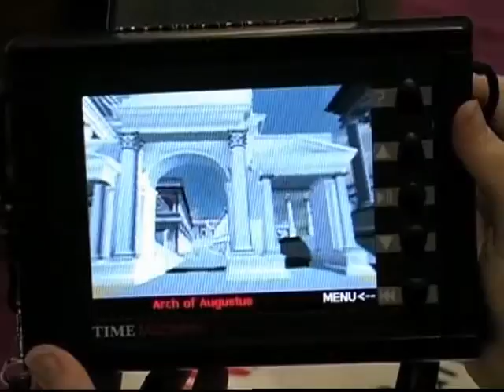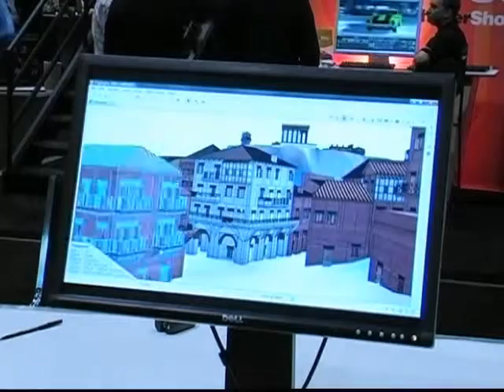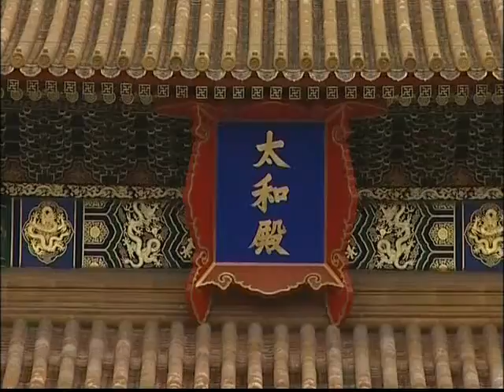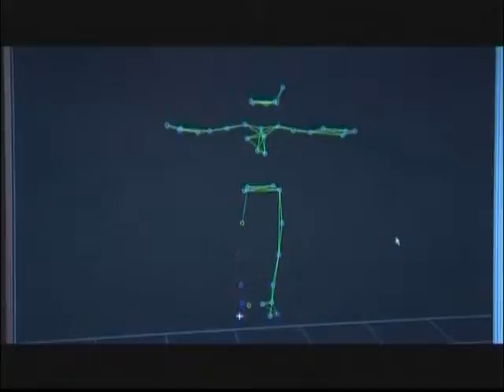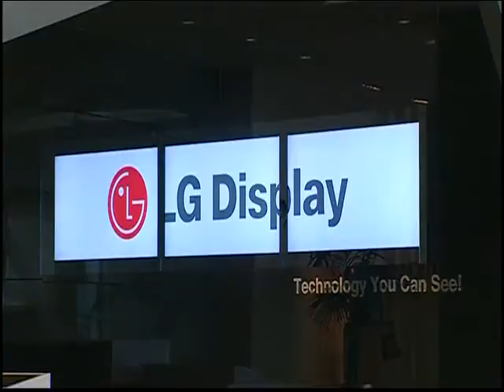CONNECT PAL 480p EP03 - 9B